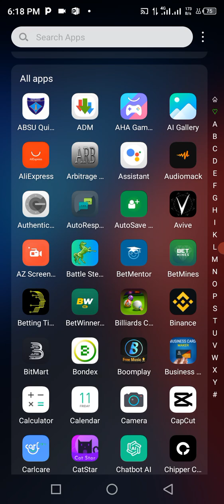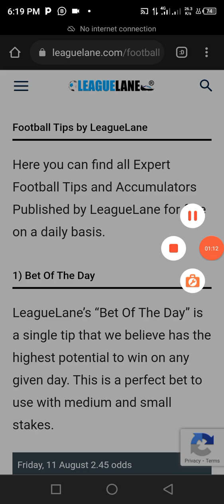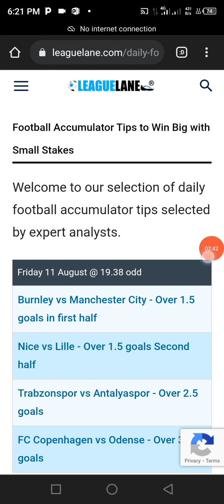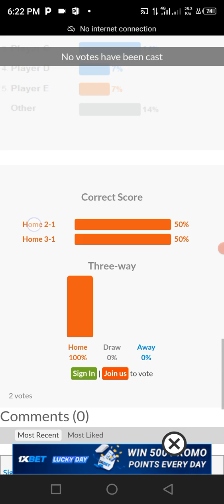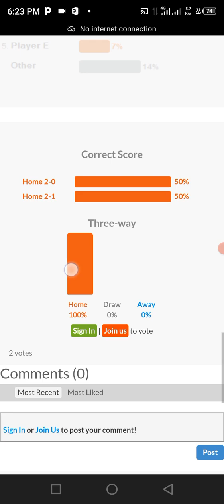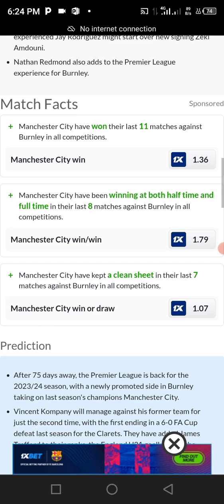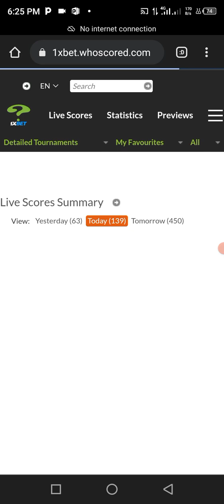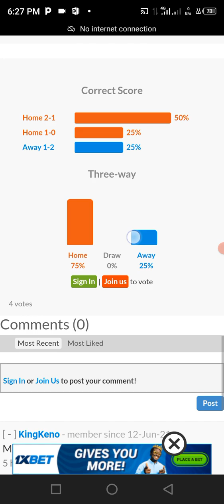Two secret Website to get two sure odd everyday with 99% winning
Are you looking for a way to make money on the side? Well, look no further than these two secret Websites! These Websites offer you the opportunity to make two sure odd everyday with 99% winning probability.

Instantly earn money from the comfort of your own home by visiting these two secret Websites and start winning today! With no risk involved, you have nothing to lose by trying these out! So what are you waiting for? Start earning money today!